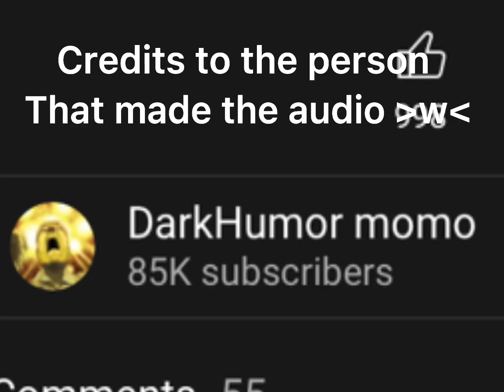Trying the new CapCut filter THE KREW